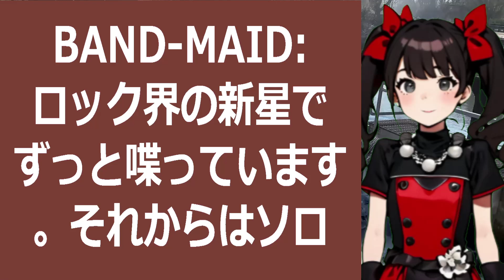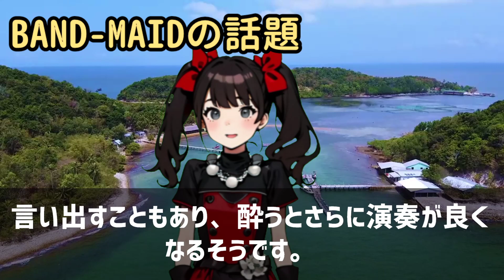BAND MAID： ロック界の新星でずっと喋っています。それからはソロ… 海外の反応 a48